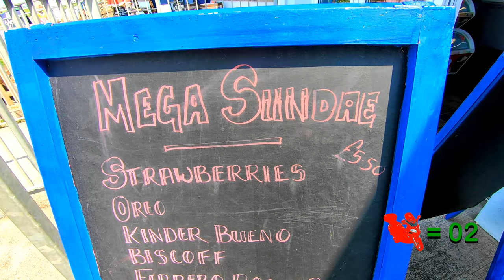4: Motorcycle / beach / sanddunes / Solway Coast tour / Cumbria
We set sail from the RNLI station, with Carrs flour mills awaiting the next high tide for more ingredients to arrive by freight ships.
Heading out of Silloth we pass quietly along a narrow road with homes in the £ ½ million and above range.

We take a break at a Sand dune and Beach watch for a short while.
Will it be hot enough?

Next, we are back on our 250cc motorbike heading to our final destination of the day
Where Paulo goes off on a quest to find some ice cream – will there be Ice Cream???

In film shout outs:
Wil Bond Cajun Rock hound Polishing stones - USA

นอนจังแมวญี่ปุ่นแสนรู้ all about a cat from Japan - Family from Thailand

'Reawakening' By Scott Buckley.
'there was a time' By Scott Buckley.